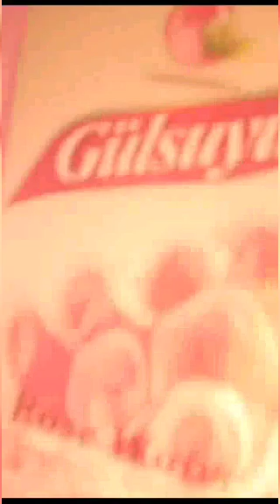MIKUNJO USONI NA CHUNUSI SUGU, HII DAWA ITAKUSAIDIA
My friend hii video nimekuletea treatment ya uso ambayo itamaliza tatizo lako la chunusi sugu na kutoa mikunjo ya uzee usoni. Jitahidi uangalie hadi mwisho maana maelekezo yote nimetoa mwisho kule baada ya kukuelekeza jinsi ya kutumia.

NB: I'm not a professional doctor, what am doing is just a home remedies from my kitchen which helped me then I can help others.